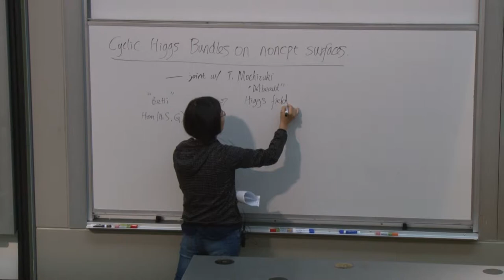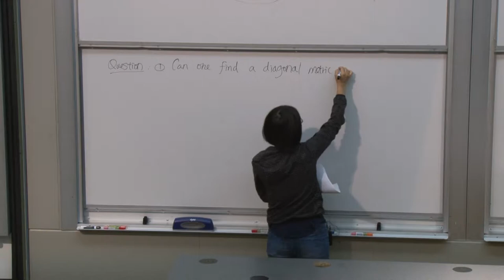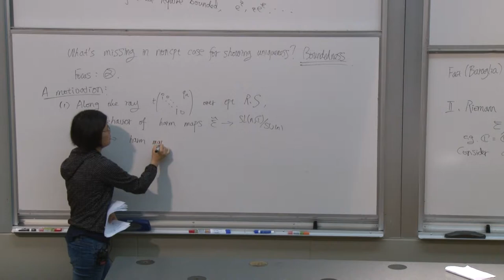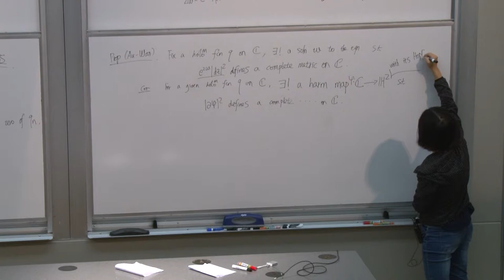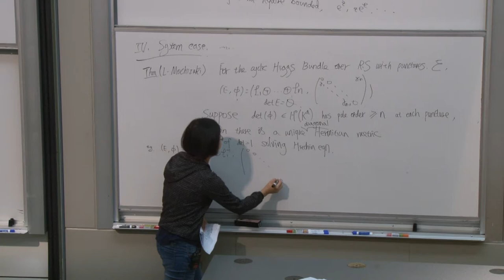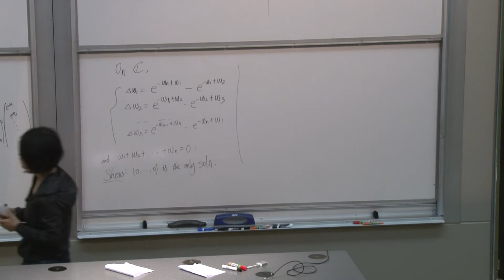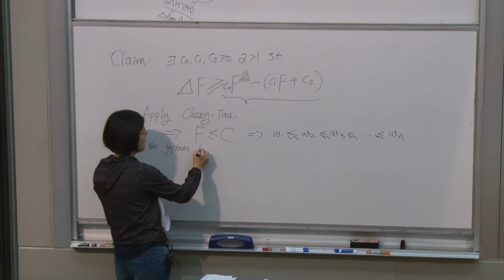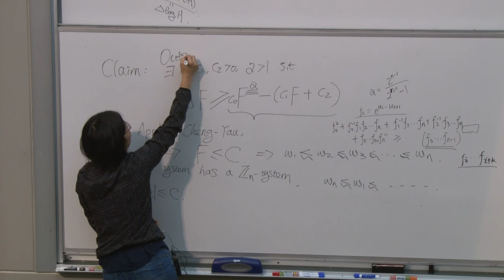Qiongling Li (Caltech) Cyclic Higgs bundles on noncompact surfaces